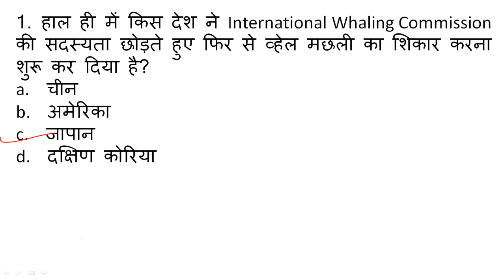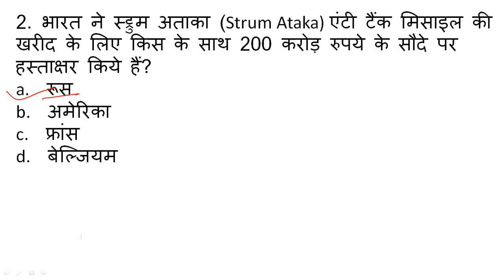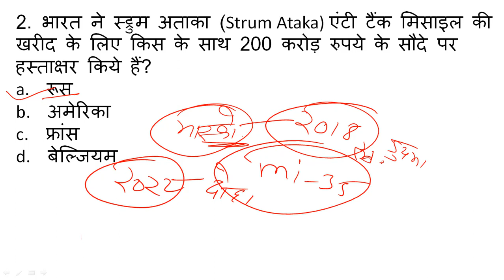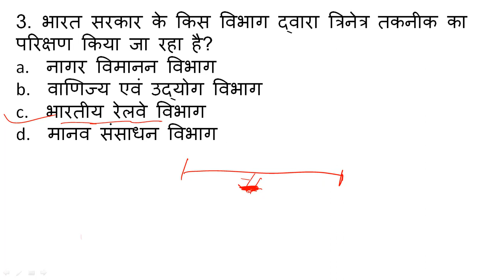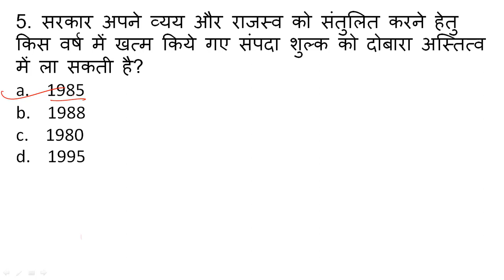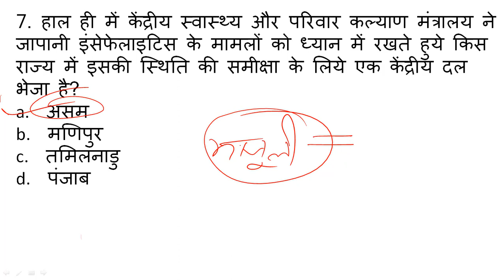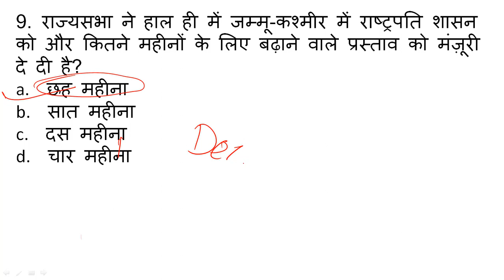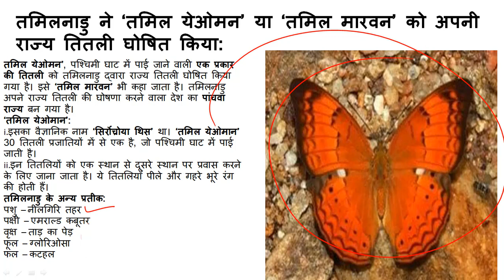03 JULY 2019 Current Affairs Questions || UPSC, SSC, RBI, SBI, IBPS, Railway, NVS, Police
TODAY WE WILL DISCUSS 03 JULY 2019 IMPORTANT CURRENT AFFAIS
MOST IMPORTANT for SSC/CGL/MTS/CHSL/IAS/RAS/HCS/RAILWAY